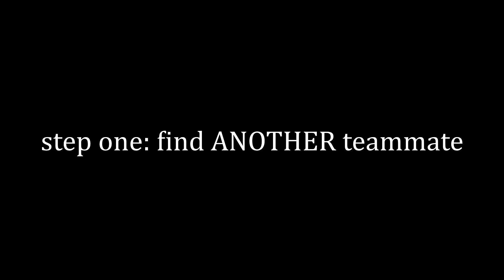Inviting a STRANGER to a HACKATHON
sorry i havent been uploading, took me 5 months to commute from waterloo to uoft